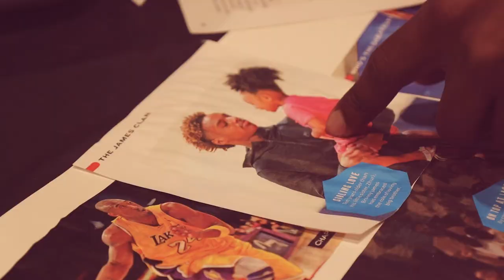Linnae Harper's Chi Kid Dream Tour 2022 | Shot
Copyrighted by Tyris Productions LLC